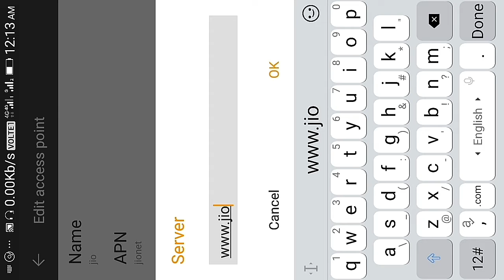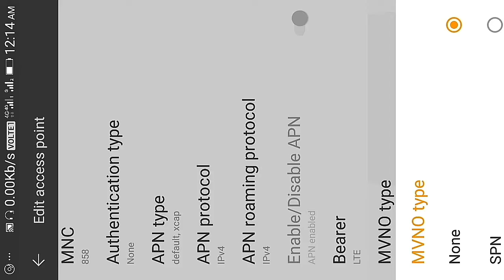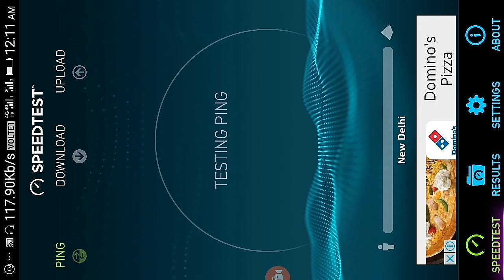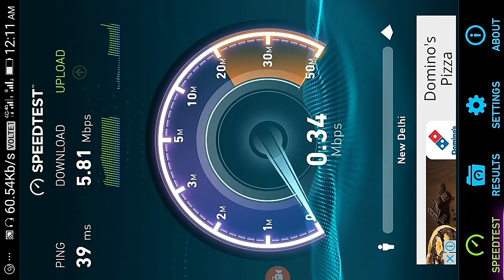How to increase Reliance Jio Speed😎 [Browsing & downloading latest 100% working ( देखना जरुर )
रिलायंस जिओ की स्पीड कैसे बढ़ा सकते है इस विडियो मै इसकी पूरी जानकारी दी गई है तो प्लीज इस विडियो को पूरा देखे

Reliance Jio can increase the speed of how the video I went briefed the meeting so please watch this video